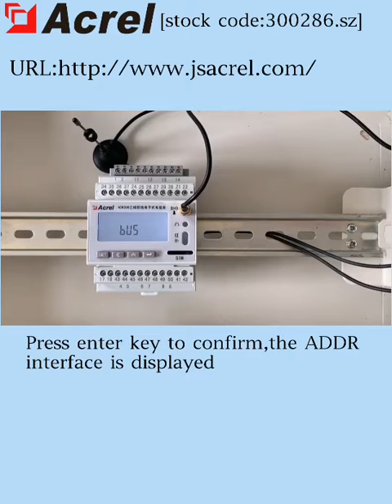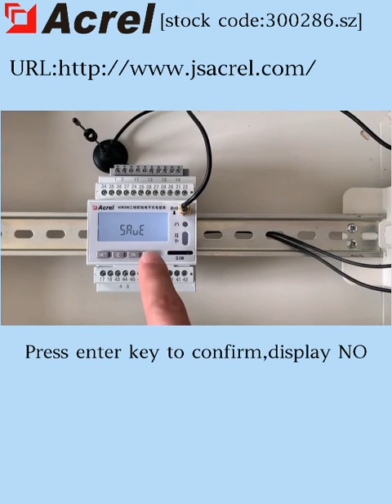Acrel Electric | ADW300 Wireless IoT Meter- Setting of the Communication Parameters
ADW300 wireless metering instrument is mainly used to measure the three-phase active power of low-voltage network, which has the advantages of small volume, high precision and rich function, and has many optional communication modes, which can support wireless communication modes such as RS485 communication and Lora、2G、NB、4G, and increase the current sampling mode of external transformer, so as to facilitate users to install and use in different situations. can be flexibly installed in the distribution box to realize the requirements of sub-electric energy metering, operation and maintenance supervision or power monitoring for different areas and different loads.